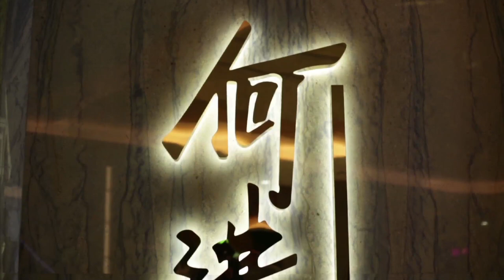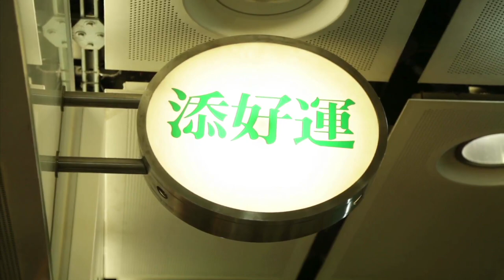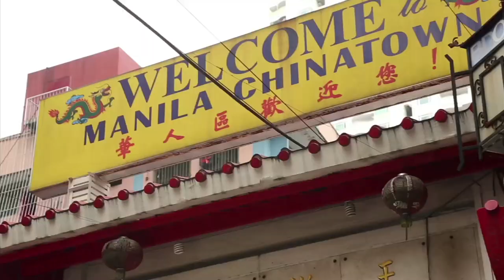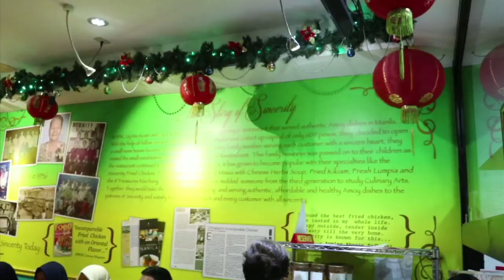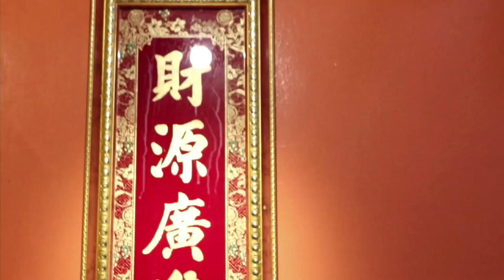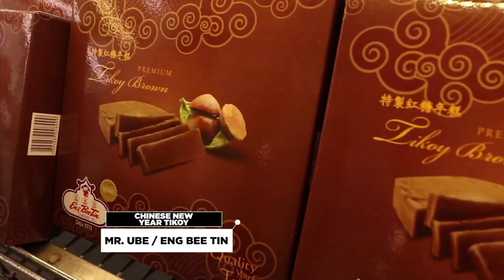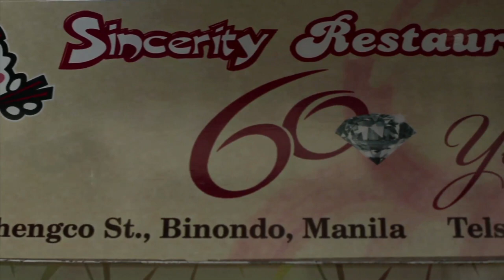Hong Kong's Local Eateries & Manila's Chinatown ("Taste Travels" on FOXLife)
Hong Kong is for sure a food destination-- with landmark restaurants renowned worldwide for their specialties: Yung Kee (roast goose), Ho Hung Kee (wanton soup), Tim Ho Wan (pork buns) and Kau Kee (beef brisket soup). Come on a foodie adventure with host Cheryl Tiu and find out what goes on behind the scenes in these institutions!

Also, we "Taste Travel" back to Manila's Chinatown to experience some of our Chinese institutions: Sincerity Cafe and Restaurant, and Mr. Ube by Eng Bee Tin!

HOST
Cheryl Tiu

EXECUTIVE PRODUCER
Jude Turcuato
Charo Espedido
Ingrid Chua

PRODUCER
Mark Samson

CHANNEL HEAD
Juls Esguerra

HEAD OF DESIGN
Michael Mesia

D2 PRODUCTIONS INC.
Joanne Bautista
Froi Ambrocio
Jon Aquino
Dansk Santos
Kat Managing
Camille Ignacio
Paolo Nanagas

Sincerity Cafe & Restaurant

Mr. Ube / Eng Bee Tin

Hong Kong Tourism Board
Karen Tam - Harbour City

Tasha Santos
Benefit Cosmetics

OFFICIAL BEAUTY PARTNER
Benefit Cosmetics